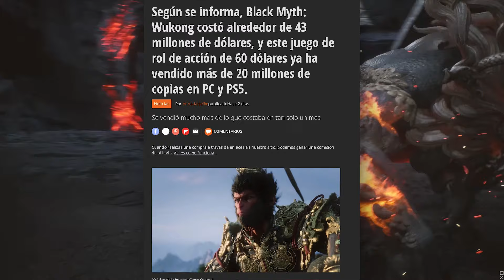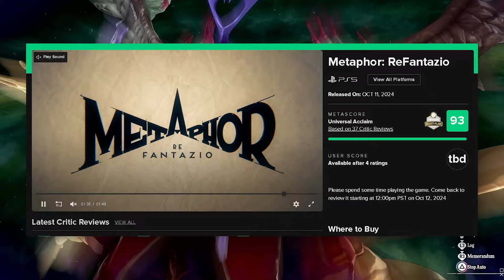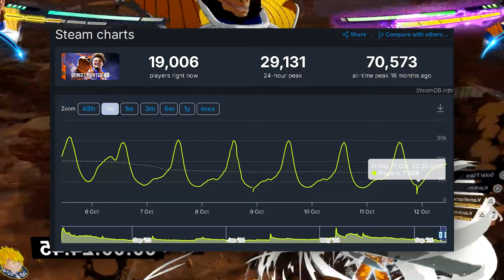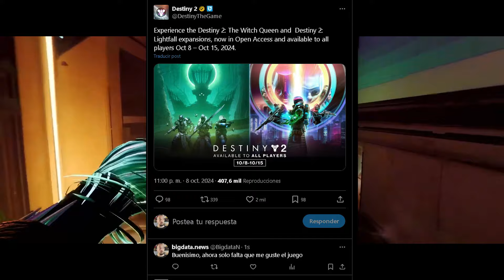NOTICIOSO 🔥 Remakes, DLCs y récords: Lo mejor del gaming esta semana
✅ COMPILEISHON DE INFORMEISHON

Bienvenidos a un nuevo video cargado de información sobre los lanzamientos más esperados y las noticias más importantes en el mundo del gaming. Hoy comenzamos hablando de Black Myth Wukong, un título desarrollado por el estudio chino Game Science, que nos dejó boquiabiertos al saber que solo costó 43 millones de dólares producirlo, ¡una décima parte de lo que costó el desarrollo de Concord! Y eso no es todo, ¡el juego del “Hombre Mono” ha vendido más de 20 millones de copias! Aunque aún no hay confirmación oficial, todo indica que tendremos un DLC para comienzos de 2025, así que atentos a más noticias.

Siguiendo con los éxitos del gaming asiático, Metaphor: Re Fantazio está enamorando a los fans del JRPG, con un millón de copias vendidas en su primer día y un impresionante 93 en Metacritic. Si aún no lo has probado, ¡la demo está disponible y te recomiendo darle una oportunidad!

Para los nostálgicos, Tomb Raider regresa con la remasterización de los juegos 4, 5 y 6, confirmados para el 14 de febrero de 2024. Además, este año ya celebramos los remakes de las primeras tres entregas de la saga. Crystal Dynamics no solo celebra las cien millones de copias vendidas, sino que también está trabajando en una serie de Netflix de Lara Croft, aunque las críticas no han sido muy amables hasta ahora.

Otro anuncio sorprendente viene de la mano de Nintendo, que presentó el ALARMO, un despertador interactivo con tecnología de movimiento y sonido que promete que no te quedarás dormido nunca más. Con un precio de 100 dólares y disponible en 2024, este es otro de esos inventos que solo Nintendo puede crear.

En el terreno de los remakes, tenemos dos grandes títulos: Silent Hill 2 Remake y Until Dawn Remake. El trabajo de Bloober Team en Silent Hill 2 ha sido sobresaliente, con una recepción muy positiva tanto del público como de la prensa. Por otro lado, Until Dawn Remake, aunque fiel al original, nos recuerda lo mucho que ha envejecido su jugabilidad.

Cambiando de tema, hablemos de FIFA. La FIFA firmó un acuerdo con Konami para otorgarle los derechos de torneos oficiales a su eFootball, mientras que EA Sports, con su EA Sports FC, sigue dominando el mercado con ligas como la Premier League, la Champions y la Libertadores. Este movimiento de FIFA con Konami ha dejado a muchos fanáticos del fútbol perplejos.

Para los amantes de los juegos de pelea, Sparking Zero ha roto récords en Steam, destronando a Street Fighter 6 como el juego de lucha con mayor número de jugadores simultáneos. ¡122 mil personas estuvieron jugando este título al mismo tiempo! Un logro impresionante para Bandai Namco.

Y para cerrar, algunas recomendaciones para este fin de semana: puedes aprovechar la semana gratuita de Destiny 2, que incluye las expansiones Lightfall y The Witch Queen. También tienes acceso anticipado a Off the Grid, un nuevo battle royale que mezcla elementos de shooter y extracción.

¡No olvides probar la demo de Metaphor: Re Fantazio y las ofertas de juegos gratuitos en Steam y Epic Games!

En fin, ¡una semana increíble para los gamers! ¡Nos vemos en el próximo video!